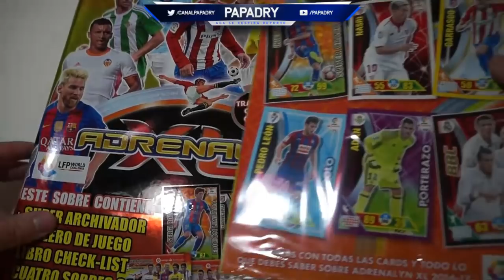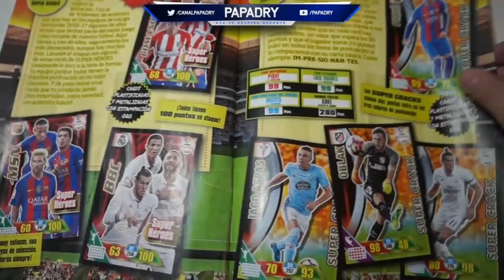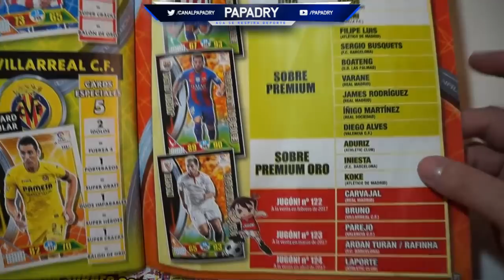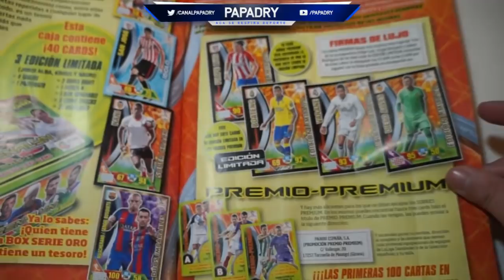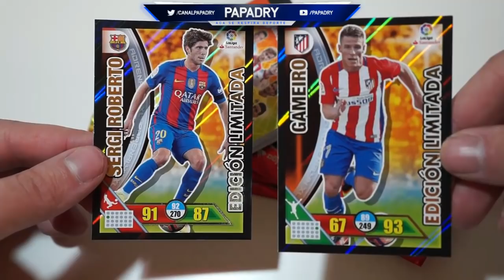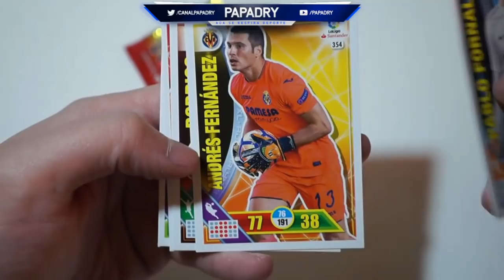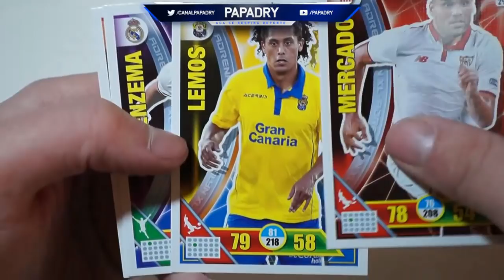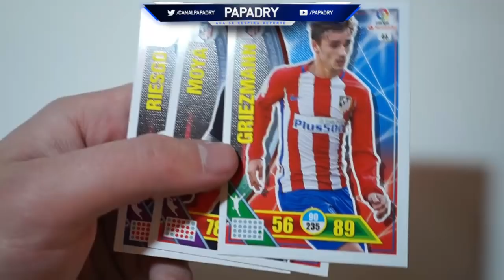STARTER PACK ADRENALYN XL LIGA SANTANDER 2016-2017